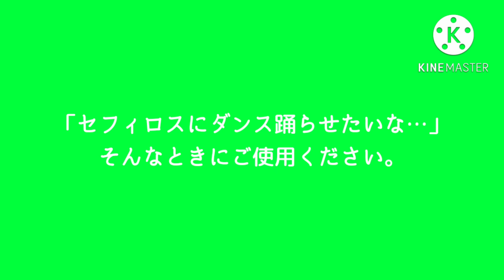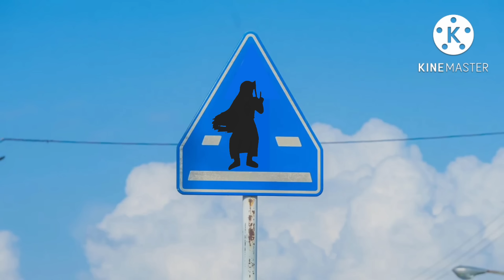【スマブラSP】セフィロスパラダイス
Twitterより高画質です。